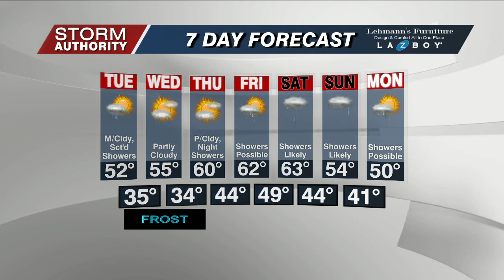Monday Forecast 4/24/23